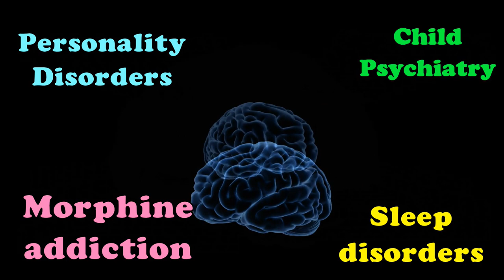Somatic Symptom Disorder By Dr.Deepak Kelkar (MD) Psychiatrist Hypnotherapist Psychotherapist